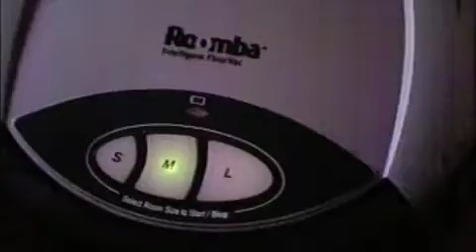Roomba cleans Den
My irobot roomba vacuuming my den. Its really my best footage mostly cause other films are darker and you cant see it.

P.S. Videos will be uploaded regularly!